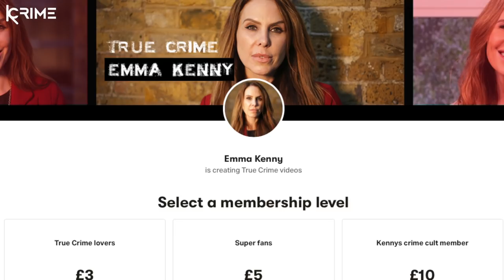CHILD KILLER - Aaron Campbell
Aaron Campbell is a 16 year old killer. He murdered a little girl.Join me in this True Crime episode where I take you through the events that unfolded on that fateful day. Em x